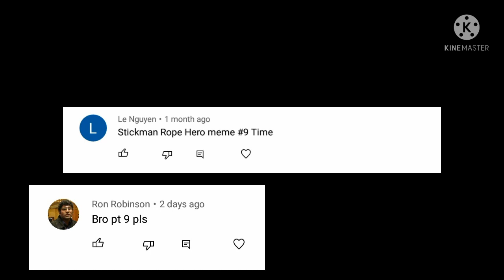Stickman rope hero meme #9 (A robot and a disaster)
New stickman rope hero meme is here!

Video recorded: Darren
Video edited: Deven & Darren